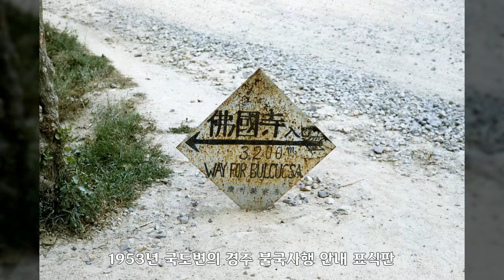1953년, 경주, 마산, 대한민국 역사사진, Korean History Photo